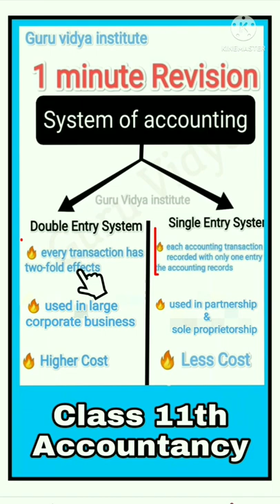Double Entry System। Single Entry System। System of accounting। Class 11 accountancy theory।